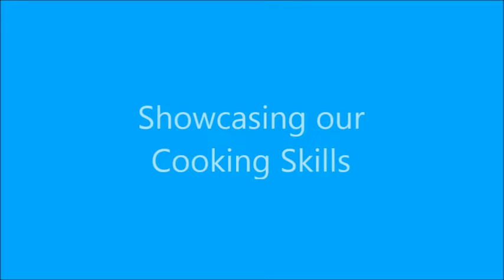Buddy Interaction: Sharing the recipe of Chocolate Shake by Shivansh (K2)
One of our students in K2,  Shivansh shares with us how to make Chocolate Shake. Sounds delicious right? It is, go check out the video to learn the recipe.